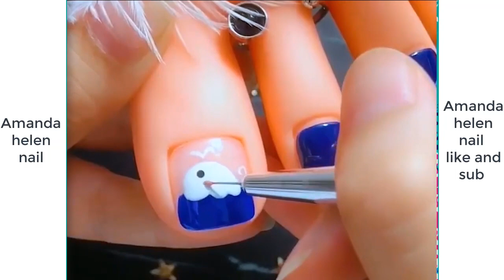Nail Perfection ♥ 2021 ♥ Nail Art ♥ 2021 ♥ part 7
Go back to school in style with these 5 DIY nail art designs! We'll have your nails ready for class in no time :) They might even score you an A+ with your new art teacher! What day are you heading back to school? Are you excited to be back to school? Let us know down in the comments!!